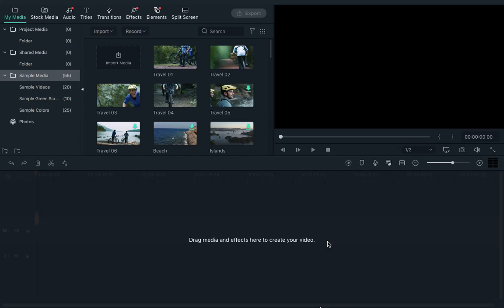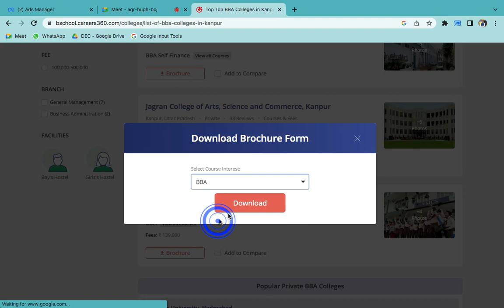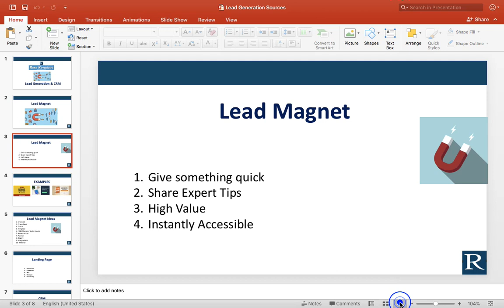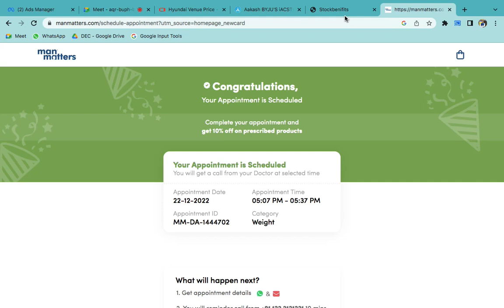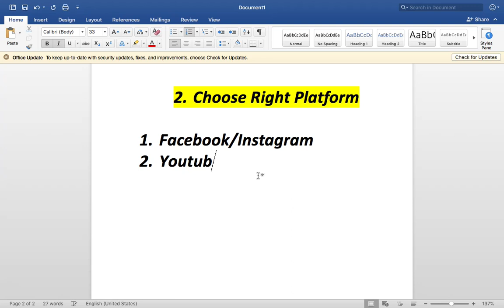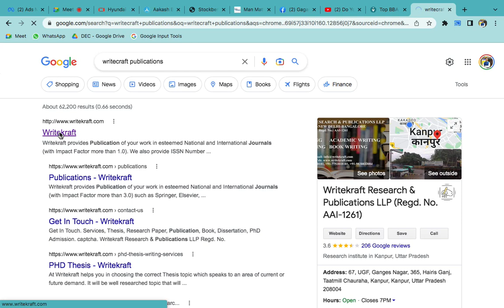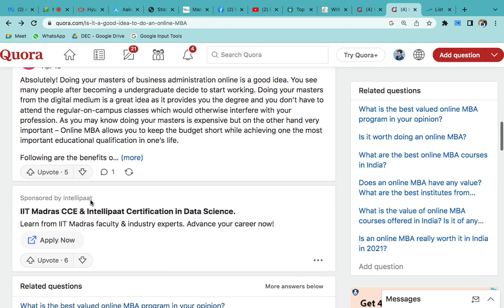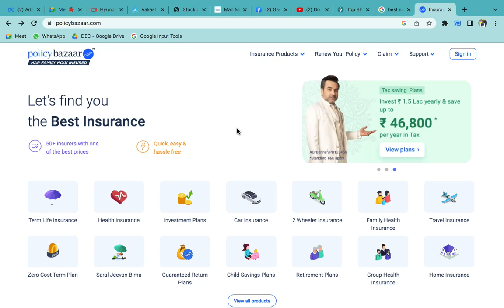Leads generation - 1 | Lead Magnet